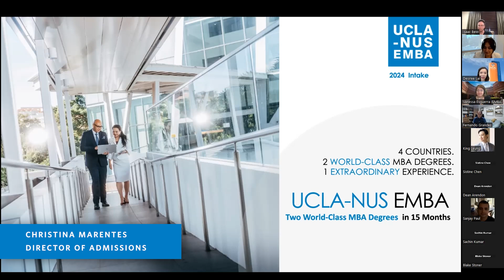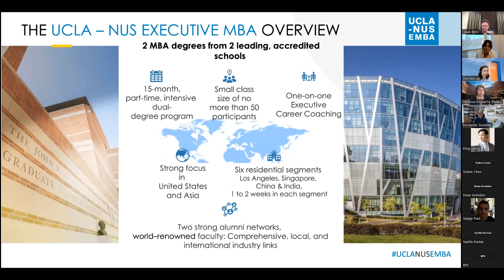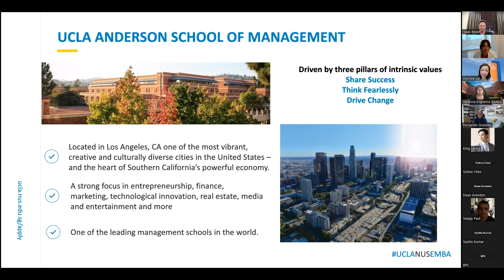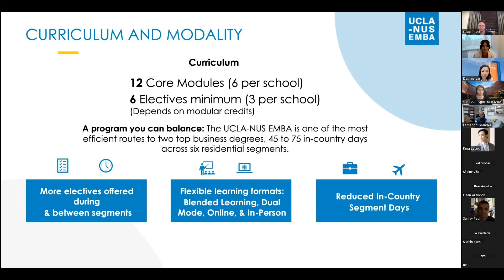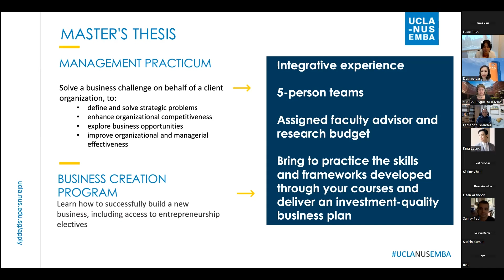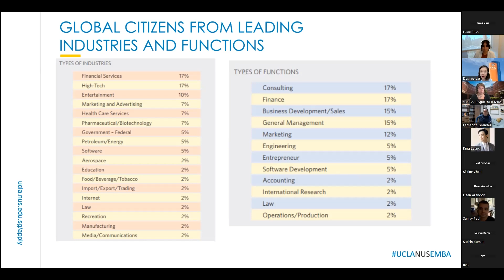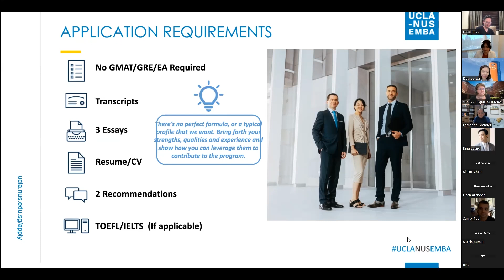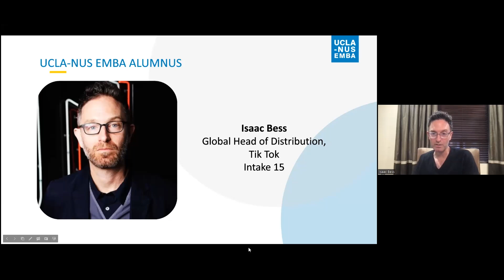How Will the UCLA-NUS Dual MBA Fit Your Life and Career? - UNLISTED 11.14.24, NUS REQUEST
Four countries. Two world-class MBAs. One extraordinary experience.

That’s what the 15-month UCLA-NUS dual Executive MBA offers students. With resident components in the U.S., Singapore, China and India, the curriculum’s strong Asia-Pacific focus enhances executives’ global knowledge and perspectives.

Program staff and alumni organized this 2024 intake orientation session to introduce you to a degree program that will transform your career.